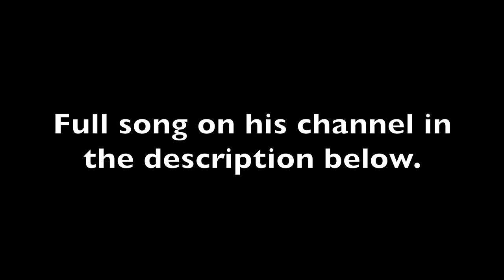Sk8tr Dudes (Vlog #2)